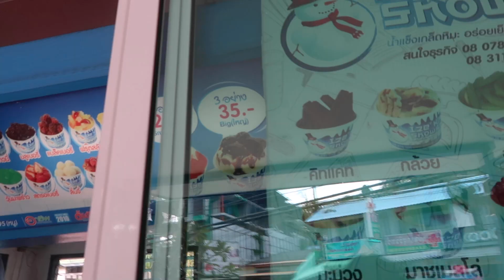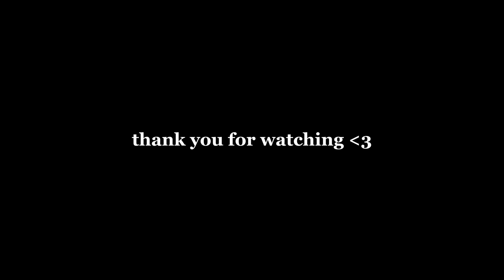PHUKET VLOG | a couple of days of my life as a digital nomad ft. a special guest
the thailand vlogs continue! after spending a week in the Kata beach area, i moved on to spend a further week in Surin beach. i’m also joined by a very special guest (you might recognise him…) — enjoy the vlog x